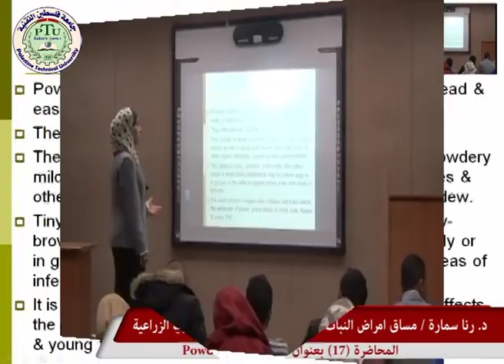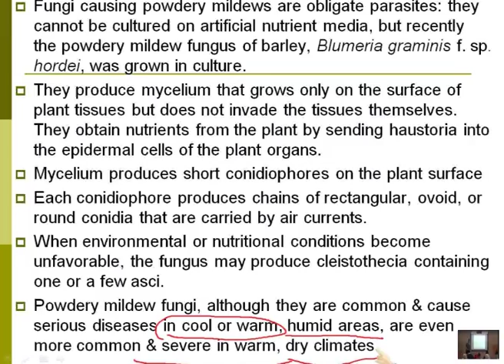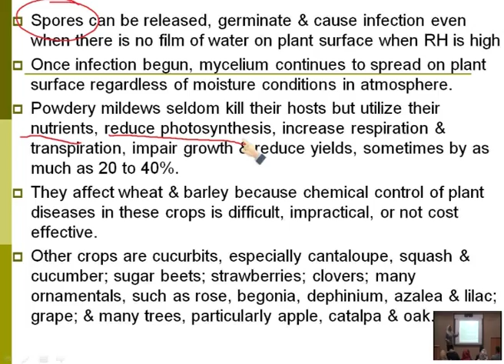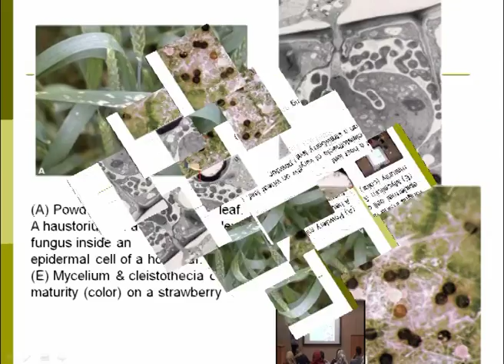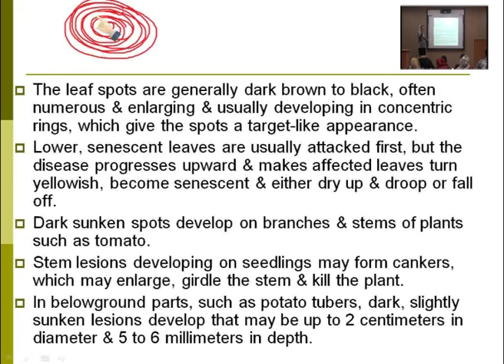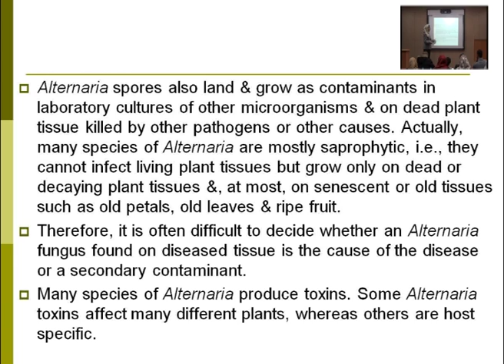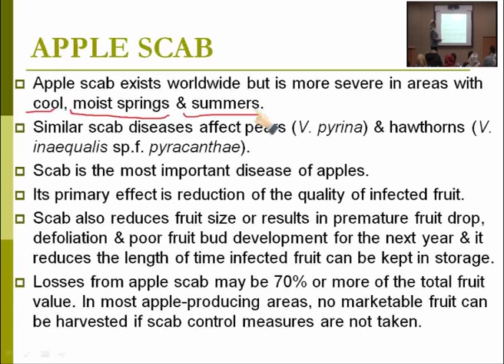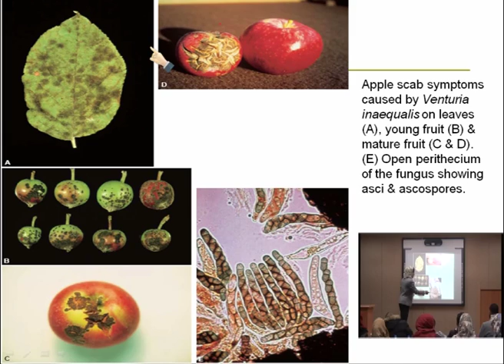Lecture (17) : Powdery Mildews / Dr. Rana Samara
This course will introduce students to the principles and practice of plant pathology in agriculture, and horticulture. The course considers the causes, diagnosis, biology, epidemiology, and management of plant diseases. Current issues in plant health.
It provides the basic information about plant diseases, and their symptoms, epidemiology, endemic, plants defense mechanisms against pathogens caused by fungi, bacteria, nematodes, viruses, and parasitic higher plants. Special attention will be given to the plant disease management.